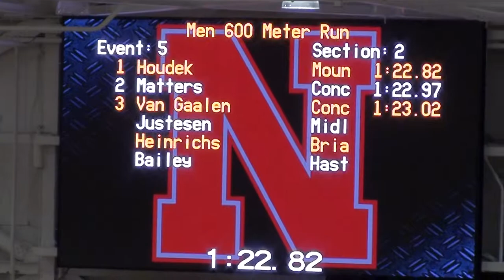2016 GPAC Indoor - Men's 600m Run - van gaalen, Matters